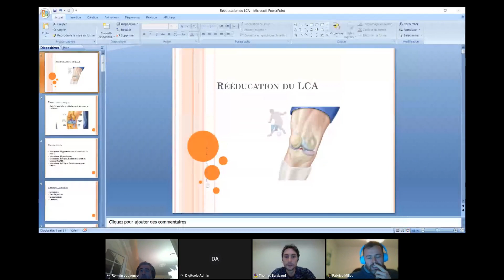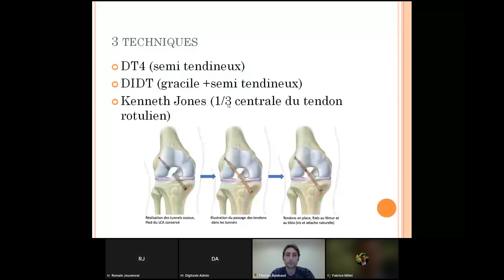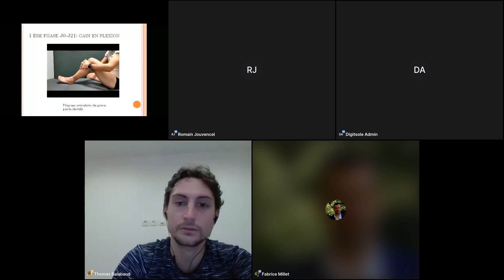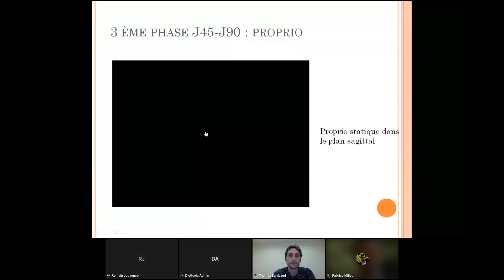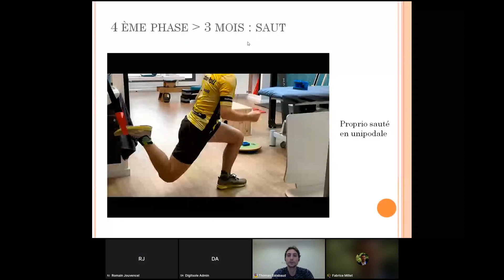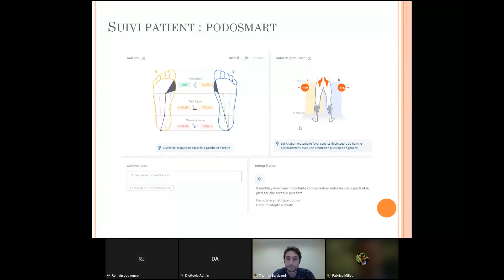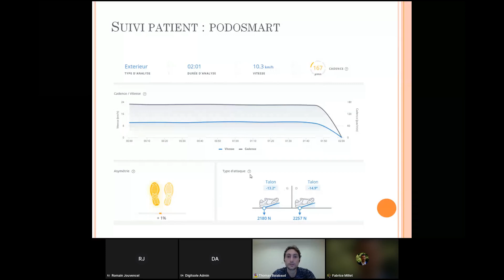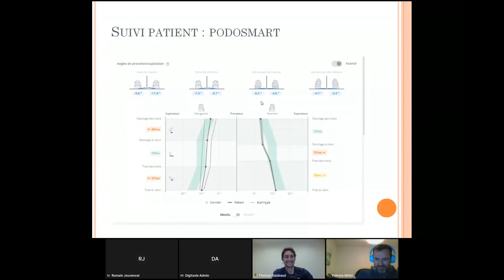La rééducation du LCA : Thomas Balabaud nous partage ses connaissances 2022 01 31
Bonjour,

Nous avons organisé un webinaire sur le thème de "La rééducation du LCA, Thomas Balabaud nous partage ses connaissances".

Digitsole Pro, anciennement PODOSmart, est un logiciel simple d’utilisation combiné à des semelles intelligentes permettant d'analyser la marche et la course de vos patients en conditions naturelles. Plus d'informations

Intervenant : Thomas Balabaud, kinésithérapeute